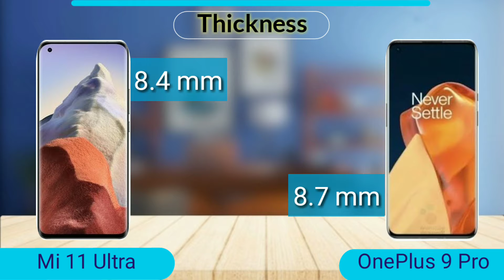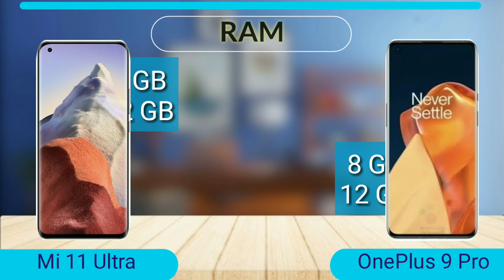Xiaomi Mi 11 Ultra Vs OnePlus 9 Pro | Full Comparison | SB Tech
In this video I will be giving a detailed comparison between Xiaomi Mi 11 Ultra and OnePlus 9 Pro

Boya Mic

Xiaomi Mi 11 Ultra  Vs OnePlus 9 Pro
Xiaomi Mi Vs OnePlus
OnePlus and Mi Specifications Comparison